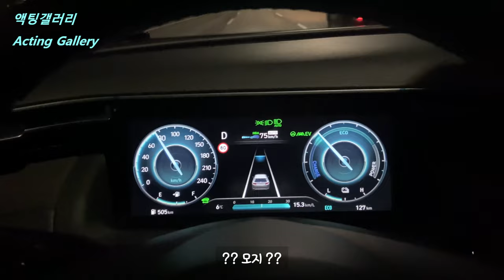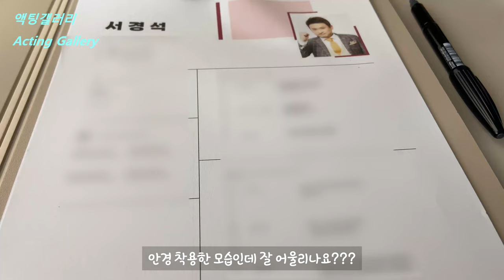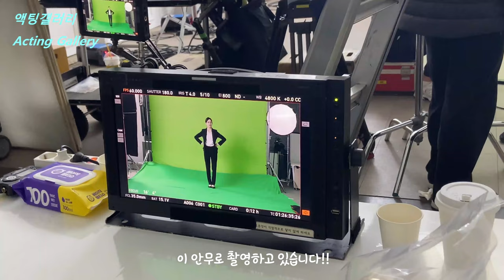[SUB] 서경석 선배님과 촬영!!!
흔들리 않기 위해 잘 버티고 이겨 내겠습니다!!